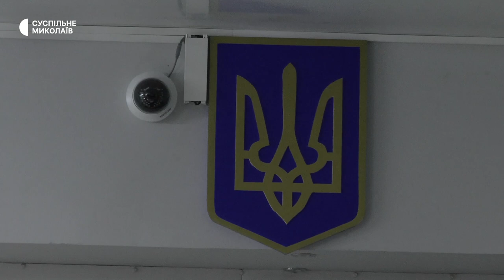У Миколаєві відбувся суд у справі жінки, яка підтримувала РФ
Сторони обвинувачення та захисту уклали угоду про визнання винуватості. У Центральному районному суді Миколаєва розглядалась справа жительки Миколаєва, обвинуваченої за частиною 2 статті 436 прим 2 Кримінального Кодексу України - Виготовлення, поширення матеріалів, у яких міститься виправдовування, визнання правомірною, заперечення збройної агресії Російської Федерації проти України.